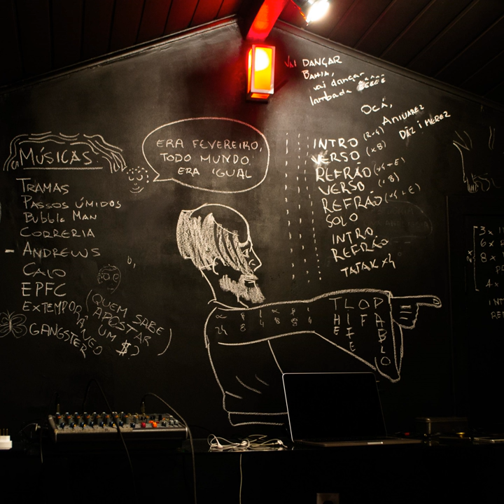Fleugma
Fleugma · Biguá

Sótão